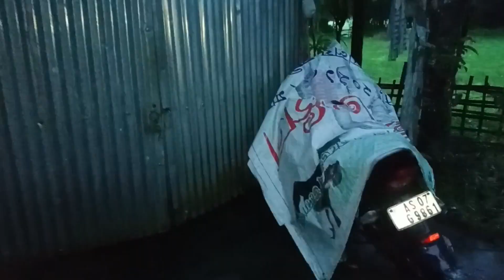NEW MACHINE SETUP //UNIVERSAL GYM//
New machine setup at my gym
Universal gym.